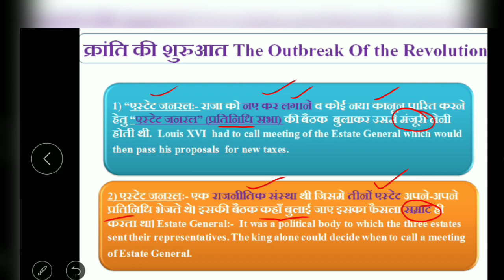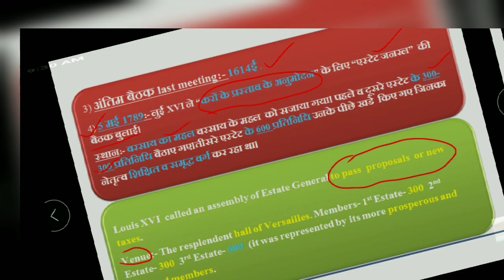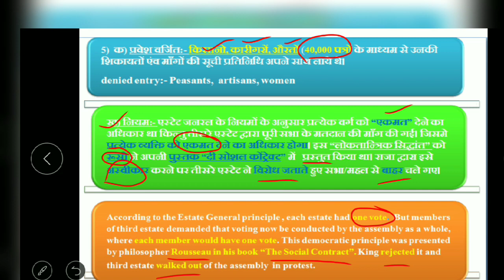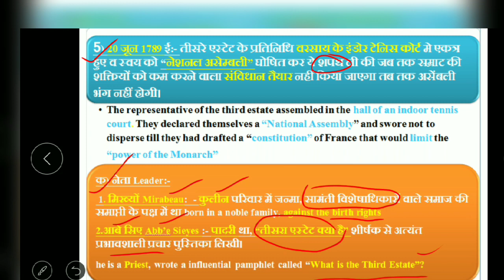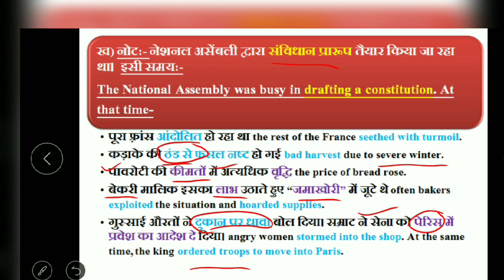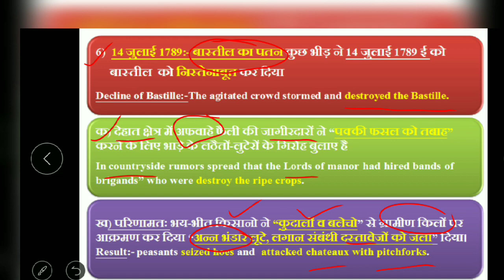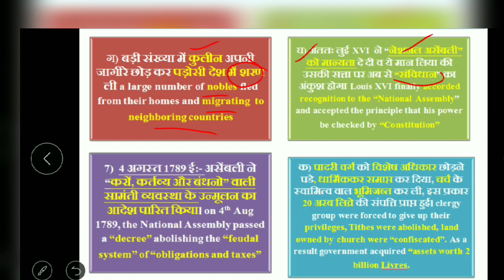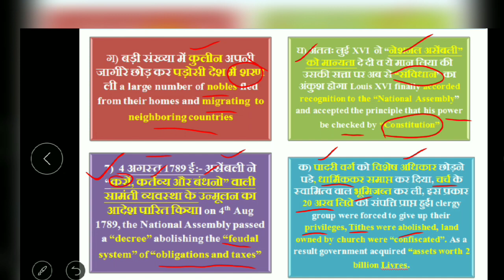CBSE IX History Ch-1 Part-3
Outbreak of French Revolution 1789